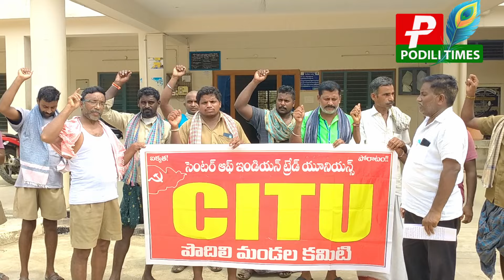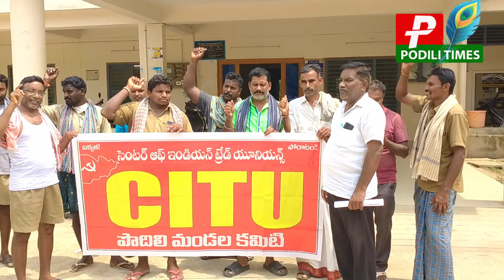సిఐటియు ఆధ్వర్యంలో ముఠా కార్మికులు ధర్నా //Gang workers strike under CITU